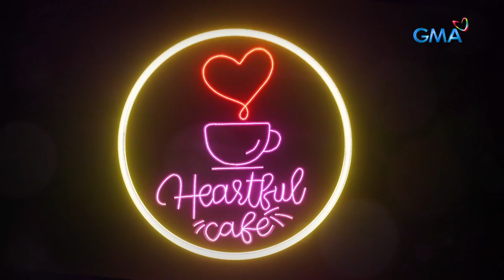Heartful Cafe: Full Episode 26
Aired (May 31, 2021): Cors (Barbie Fortez) confesses to Heart (Julie Anne San Jose) that she once had a romantic affair with an officemate in Malaysia but now, she wants to make things right with Ace (David Licauco). Will Heart expose her secret for the sake of the latter?

Watch episodes of ' Heartful Café' weeknights on GMA Telebabad starring Julie Anne San Jose, David Licauco, Zonia Mejia, Ayra Mariano, Victor Anastacio, Edgar Allan Guzman, and Jamir Zabarte.